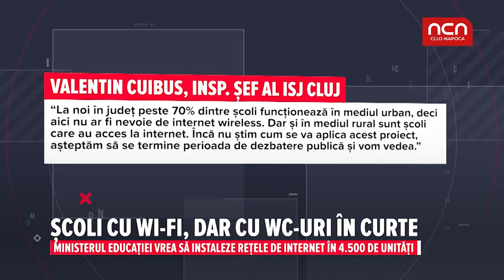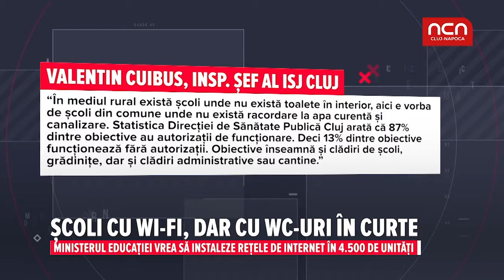Scoli cu Wi-fi, dar cu WC-uri in curte